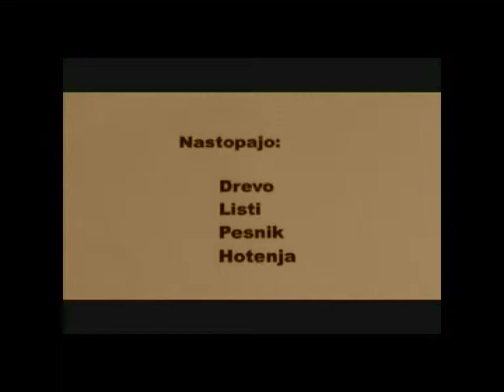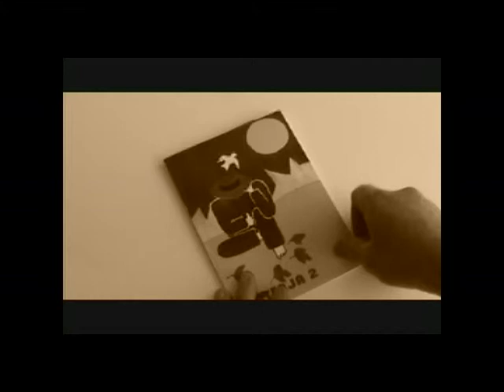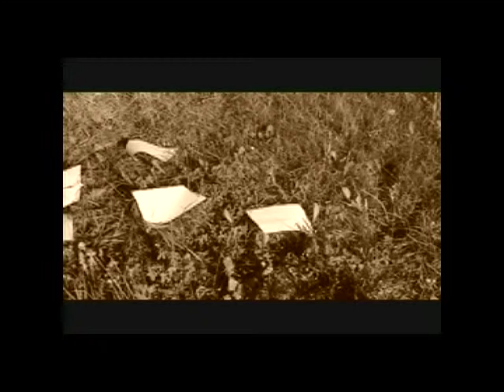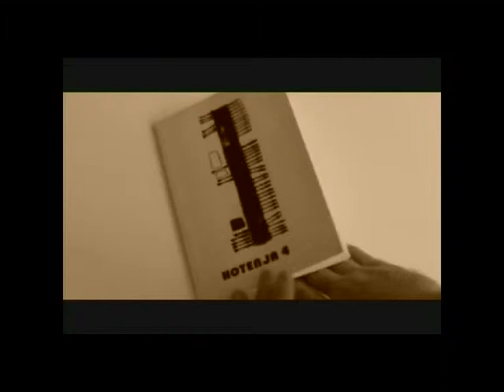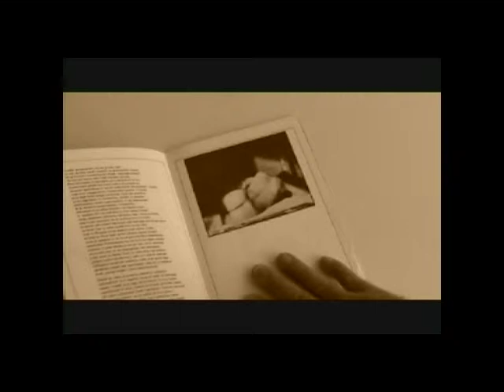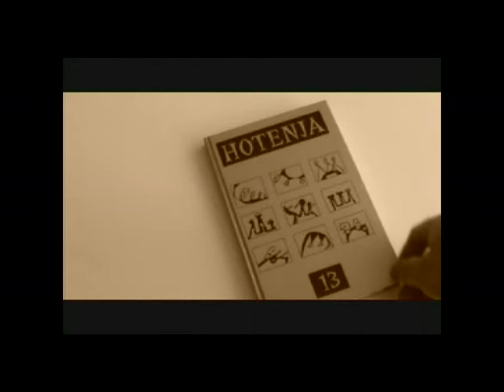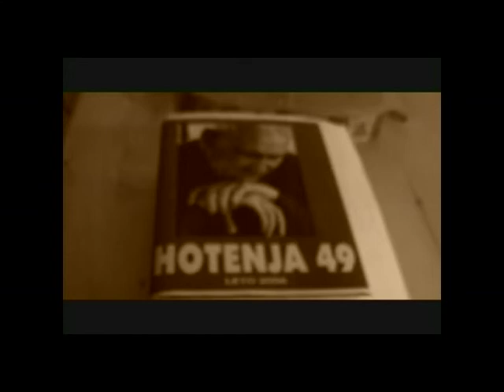HOTENJA /ob času nastanka 15. zvezka, leto: 2004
Film je delo JaNija, takrat v tandemu s Petrom, v društvu S, K. 56
Scenarij / montaža / režija: JaNi
nastopijo: Drevo, Listi, Pesnik in Hotenja.